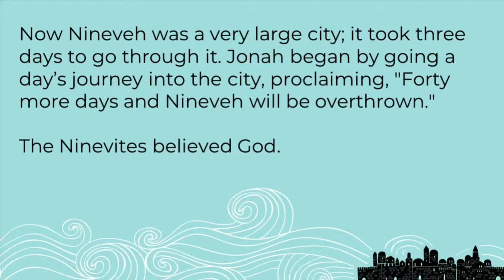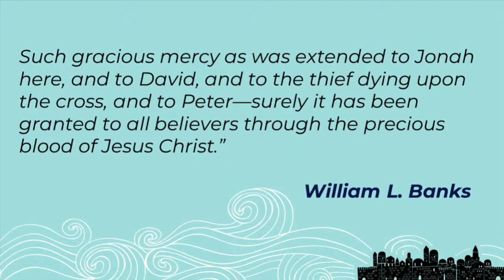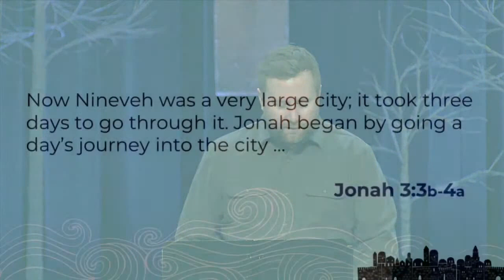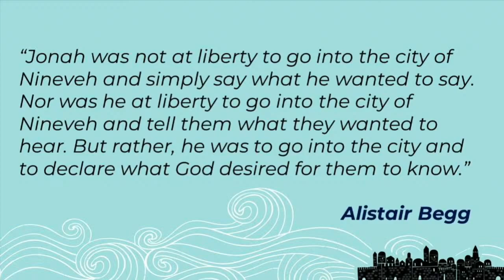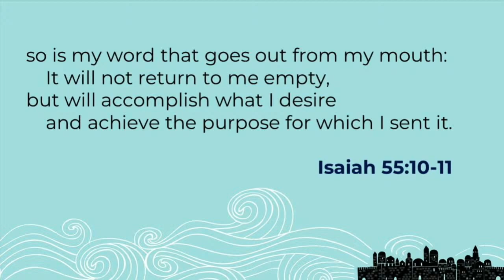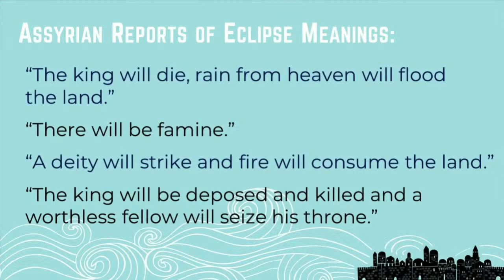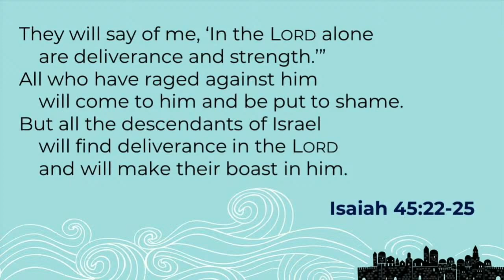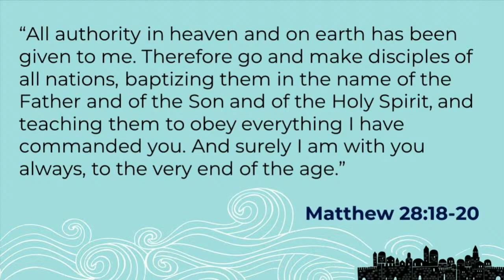Jonah: Mercy in the Depths | Week 6 - Jonah 3:1-6 | Cam Stephens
God called Jonah to be a missionary to the Ninevites, so what can we learn from that calling? Cam Stephens addresses Jonah 3:1-6, as he speaks about the lessons about Evangelism we can extract from that passage.
Discuss this message with your small group.
HIGHLIGHTS
01:06 - Bible reading
04:15 - God gives Jonah a second chance and call
10:15 - The second time Jonah obeys God
11:44 - Nineveh, a large city
19:00 - We should follow God's agenda
25:50 - God was at work in Nineveh before Jonah's arrival
35:10 - One day, every knee will bow before God